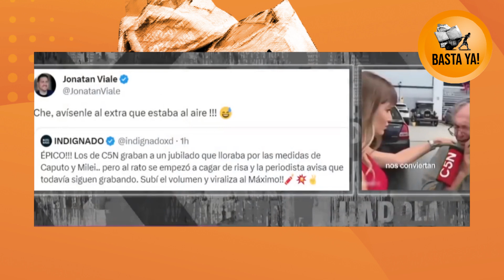TAXISTA LLORANDO C5N. Notas de C5N que SALEN MAL. Basta ya!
Un taxista sensible llora durante una nota en el canal c5n, al minuto y antes de terminar la entrevista comienza a reír, la periodista parece alertarlo "Estamos al Aire?".
La nota del taxista que llora y rie en c5n causo revuelo en las redes.
Ademas un periodista de C5n hace notas en el tren mitre con cierta intencionalidad y le sale bastante MAL:

Basta Ya es un canal dedicado a la opinion política sobre las notas periodisticas de los medios de comunicación argentinos.